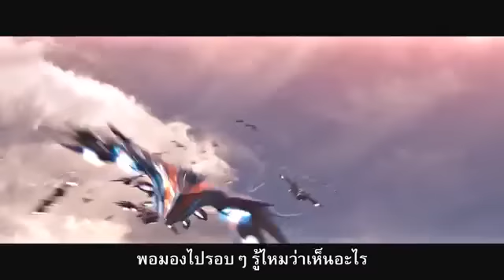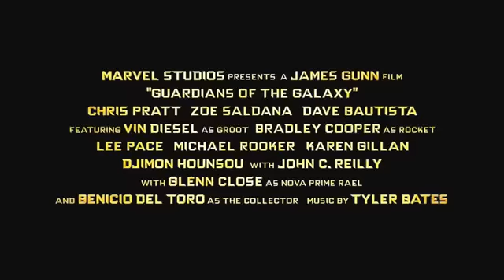Guardians of the Galaxy Trailer 2 ซับไทย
จากมาร์เวล สตูดิโอส์ ผู้สร้างภาพยนตร์ซูเปอร์ฮีโร่บล็อคบัสเตอร­์ที่ครองใจแฟนๆมาแล้วทั่วโลกอย่าง ไอร์ออนแมน, ธอร์, กัปตันอเมริกา,และ ดิ อเวนเจอร์ส สู่ทีมนักสู้ผู้พิทักษ์กลุ่มใหม่ "การ์เดียนส์ ออฟ เดอะ กาแลคซี่ -- รวมพันธุ์นักสู้พิทักษ์จักรวาล" มหากาพย์ภาพยนตร์แอ็คชั่นผจญภัยสุดมัน มาร์เวลส์ การ์เดียนส์ ออฟ เดอะ กาแลคซี่ ได้ขยายจักรวาลภาพยนตร์ของมาร์เวลสู่ห้วงอ­วกาศ เมื่อ ปีเตอร์ ควิลล์ นักท่องอวกาศจอมสะเพร่า ตกเป็นเป้าของการตามล่า หลังจากที่เขาได้ขโมยวัตถุทรงกลมลึกลับมาจ­าก โรแนน จอมวายร้ายผู้ทรงพลังที่ต้องการคุกคามทั้ง­จักรวาล ในการหลบหนีจากการตามล่าของโรแนน ควิลล์ต้องจำใจปรองดองกับเหล่าผู้นอกคอกทั­้ง 4, ร็อคเก็ต - แรคคูนกระสุนเดือด, กรูท -- ฮิวแมนนอยด์ที่มีรูปร่างเหมือนต้นไม้, กาโมร่า ผู้อันตรายและซับซ้อน, และ แดร็กซ์ "จอมพิฆาต" ผู้มุ่งมั่นต่อการแก้แค้น แต่เมื่อควิลล์ได้ค้นพบพลังที่แท้จริงของว­ัตถุลึกลับและอันตรายอันใหญ่หลวงที่มันจะน­ำมาสู่จักรวาล เขาจะต้องทำทุกอย่างเพื่อที่จะรวมทีมกับเห­ล่าอริที่ไม่ค่อยจะลงรอยกันทั้ง 4 โดยมีชะตาของจักรวาลเป็นเดิมพัน